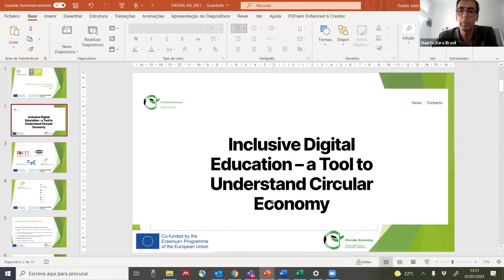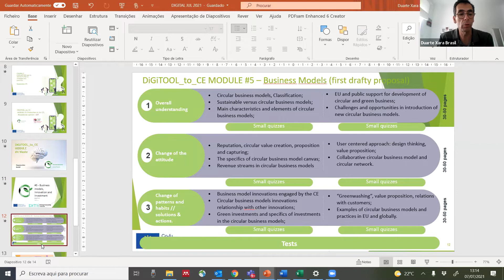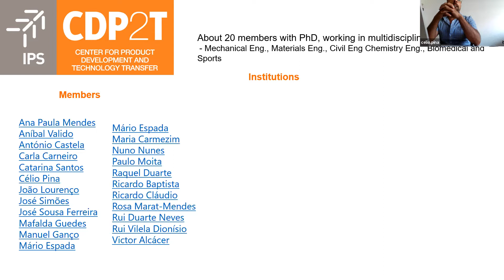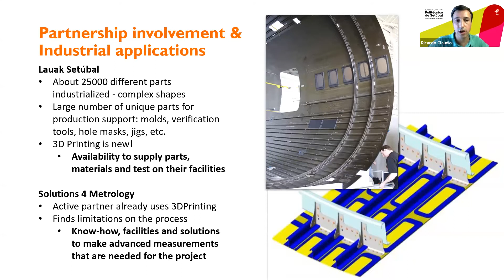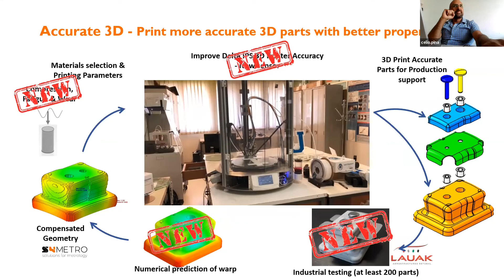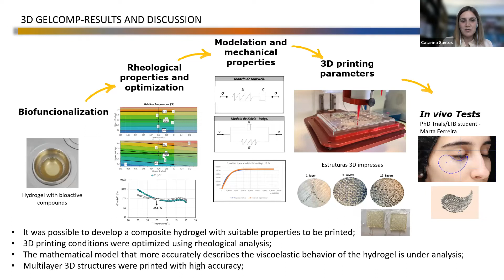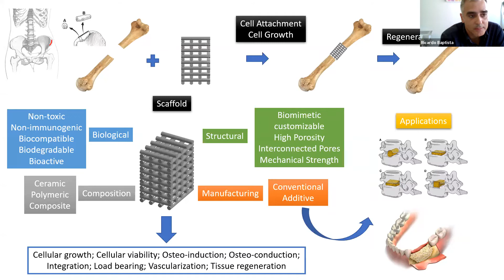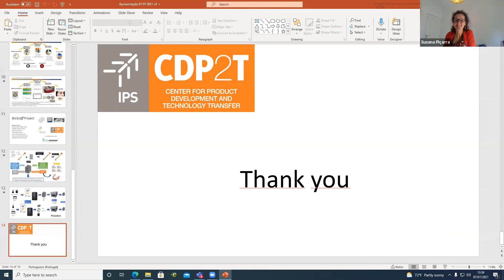Ciência à Conversa | CDP2T um Centro de Desenvolvimento de Produto e Transferência Tecnológica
A primeira parte dinamizada pelo Sustain.RD e pelo CiCE e a segunda pelo CDP2T, Centro de Desenvolvimento de Produto e Transferência de Tecnologia do IPS.